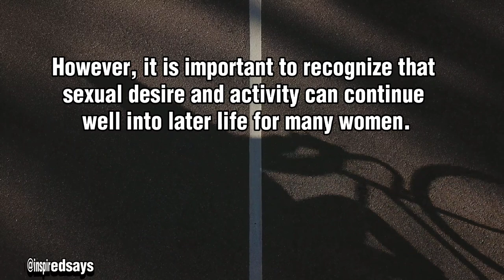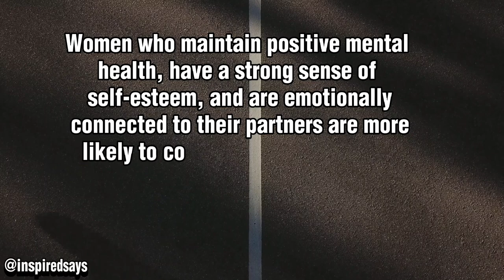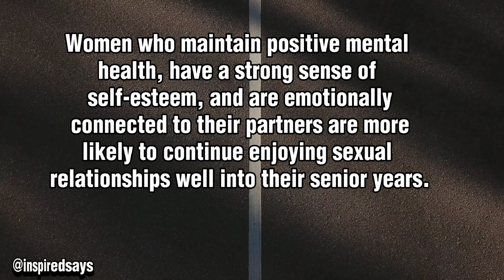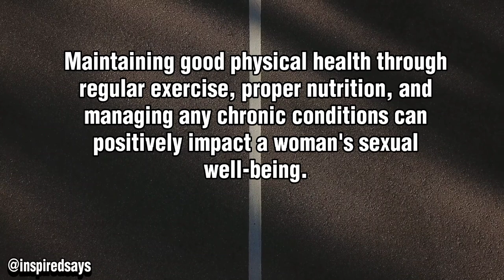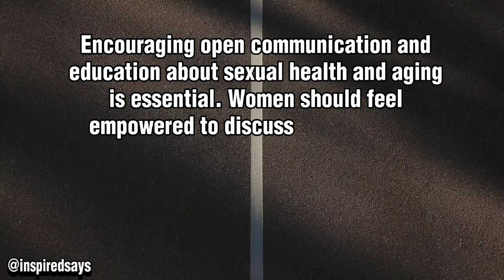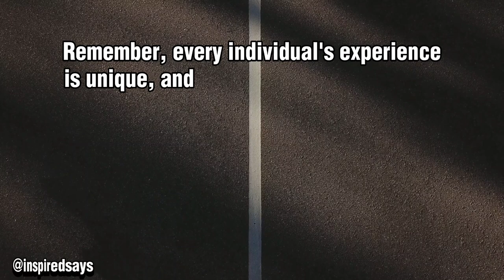7 Factors DO WOMEN STOP HAVING SEX AFTER AGE 65? Women Sexuality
Seven Factors DO WOMEN STOP HAVING SEX AFTER AGE 65? Female Sexuality

In this informative and empowering article, we debunk the myth that women stop having sex after the age of 65. Discover the truth about women's sexual activity as they age and the factors that contribute to their continued enjoyment of intimate relationships. Explore the changing perspectives on aging and sexuality, the biological and physiological factors at play, the importance of emotional and psychological well-being, and the role of relationship dynamics in maintaining a satisfying sex life. Learn how health and wellness, as well as the broader definition of intimacy, contribute to women's sexual experiences. Find out why open communication and education are vital in promoting positive attitudes towards sexuality in later life. Challenge stereotypes and gain a deeper understanding of women's sexual agency throughout their lives. This article is a valuable resource for women, their partners, and anyone interested in the topic of women's sexuality after the age of 65.

1. "Unveiling the Truth: Women's Sexual Activity After Age 65"
2. "Breaking Stereotypes: Debunking the Myth of Women's Sexual Inactivity in Later Life"
3. "Aging with Passion: Exploring Women's Continued Sexual Expression Beyond 65"
4. "Reclaiming Pleasure: Women's Sexuality in the Golden Years"
5. "Age Is Just a Number: The Vibrant Sex Lives of Women Over 65"
6. "Embracing Intimacy: How Women Thrive in Sexual Relationships After 65"
7. "Unlocking the Secrets: Understanding Women's Sexual Desire in Later Life"
8. "Empowered and Engaged: Women's Sexual Well-Being Beyond Retirement"
9. "Beyond Taboos: Celebrating Women's Sexual Freedom at Any Age"
10. "Love, Lust, and Longevity: Navigating Sexuality as a Mature Woman"